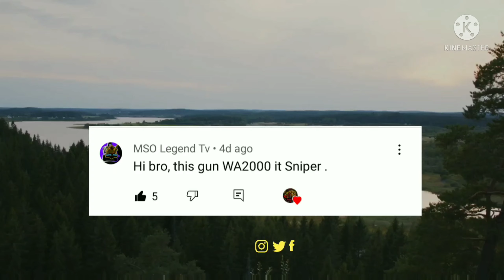I Tried To Earn Keys For Golden Chest in Modern Strike Online|Modern Strike online Gameplay#25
start-0:00
Main project-0:43
End-20:50
End screen-21:04

About-Max Royal Gamer is a YouTube Channel,where you will find gaming video in Hind,I hope this video was Useful and you did press the thumbs up button